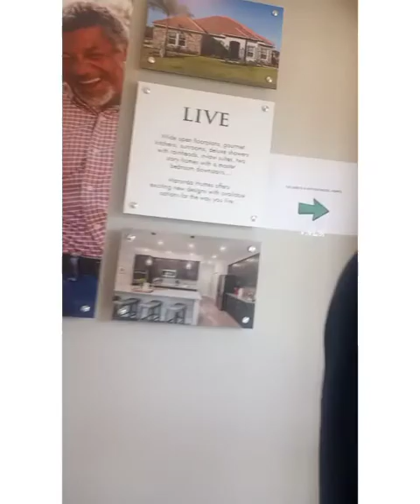A House tour in Tampa Florida living style